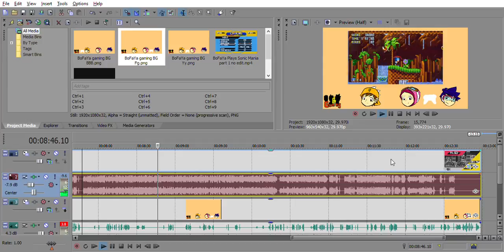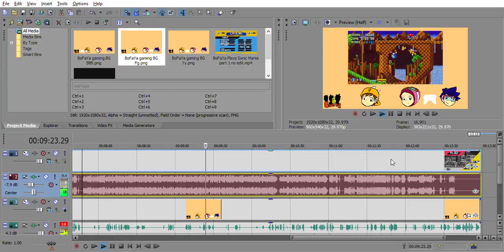[PREVIEW and check the description] Sonic Mania Part 1 - BoBoiBoy, Fang and Yaya Plays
Join BoBoiBoy, Fang and Yaya as they play through the most recent entry to the Sonic games... the classic style that is, but that's another story.